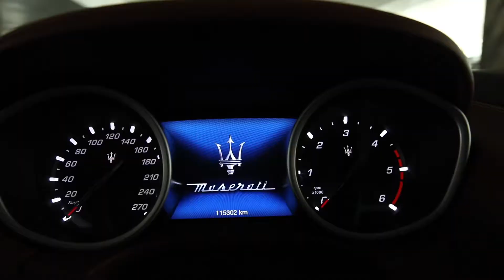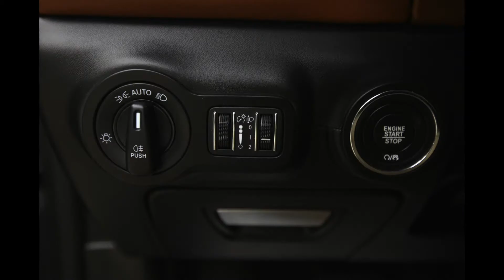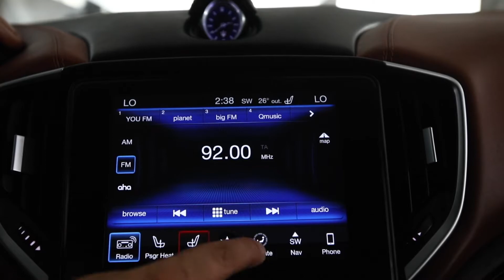Maserati Ghibli 3.0 Diesel 275CP 2018 cod 6293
Posibilitate leasing pentru persoane juridice prin
•Idea Leasing
•Midocar Leasing
•Raiffeisen Leasing
•Tiriac Leasing
•BRD Leasing
•BT Leasing
 Maseratti Ghibli 3.0 Diesel 275CP
Numar Intern: 6293
Faruri Bixenon
Lumini de zi LED
Transmisie automata
Suspensie REGLABILA in diverse moduri
Functia ECO start-stop
Oglinzi heliomate pentru interior si exterior
Oglinzi exterioare rabatabile electric
Sistem stergatoare parbriz cu senzor ploaie
Sistem de monitorizare a presiunii in roti
Keyless GO - pornire cu cheia in buzunar
Keyless Entry - inchidere/deschidere masina cu amprenta pe manere
Padele volan
Camera marsarier
Asistenta activa la parcare, inclusiv PARKTRONIC fata / spate
Jante Aliaj
Interior Piele Integral
Scaune fata Reglabile electric
Pachet piele extinsa pe fete usi si bord
Incalzire in scaune fata
Plafon negru
Sistem Audio Profesional Bowers & Wilkins
Dublu climatronic fata
Navigatie MARE 3D Satelite View
TouchScreen
Bluetooth
MP3
DVD
USB
Card SD
Aer conditionat automat THERMATIC cu doua zone de temperatura
Indicator stare centuri de siguranta spate
Inchidere centralizata
*In baza seriei de șasiu afișata de către noi puteți verifica exact opțiunile mașinii direct la reprezentanta mărcii (ex. Reprezentanta Mercedes)
*In caz de nelămuriri cu privire la opțiunile prezentate ne puteți contacta telefonic